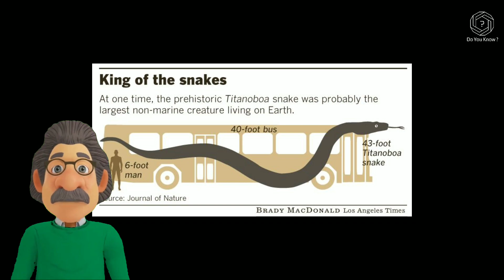The Giant MONSTER NOODLE | Titanoboa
One day in 2009, a very special fossil was found in a mine called Serrajon in Colombia. This is a vertebra of a certain snake.There was something strange in this fossil. Till this time, we thought that giant anaconda was the biggest snake in the world. Then the problem with the vertebrae found in Colombia was, If you compare it with an anaconda's vertebrae, it looks like this.